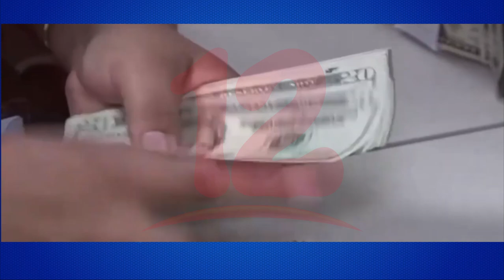Noticias12Nicaragua Nicaragua Recibe 3,224.9 Millones De Dólares En Remesas En El 2022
Nicaragua Recibe 3,224.9 Millones De Dólares En Remesas En El 2022